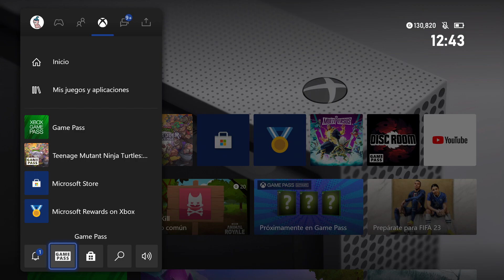2 Skins de DEAD BY DAYLIGHT con XBOX GAME PASS ULTIMATE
En este video vamos a ver 2 Skins de DEAD BY DAYLIGHT con XBOX GAME PASS ULTIMATE.!!!

Tienes del día 8 de Septiembre al 8 Noviembre de 2022 para poder conseguirlas, estas skins sirven solamente para la Edición de Dead By Daylight de Xbox.